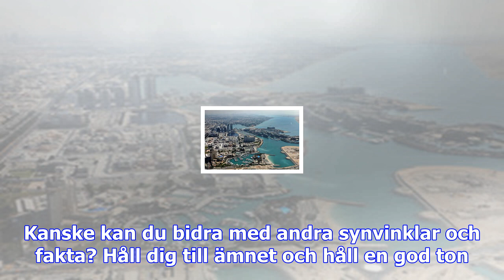Följ med in i det nya louvre abu dhabi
I samarbete med tjänsten Ifrågasätt erbjuder DN nu möjligheten att kommentera artiklar på Ledare, DN...